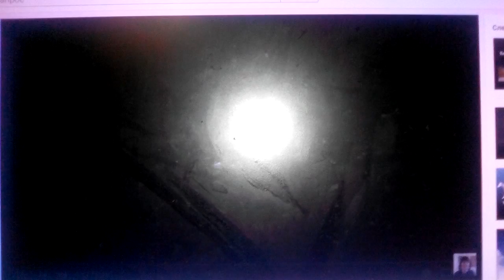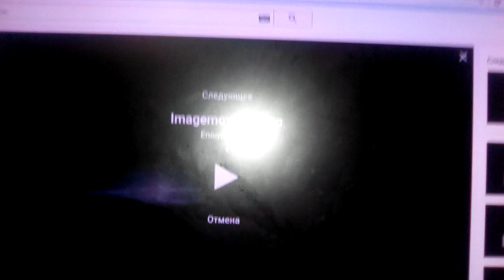Sony/Tristar Pictures/Imagemovers/Village Roadshow Pictures/Original Films (2015)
Folased Xass Polomen (2015)